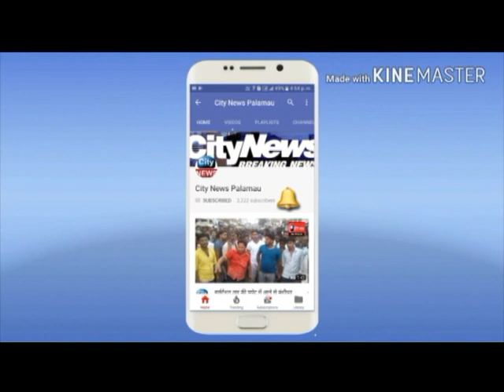सावन माह के चौथे सोमवारी पर विशुनपुरा प्रखंड स्थित विष्णु मंदिर से निकली कलश यात्रा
गढ़वा जिले के विशुनपुरा  प्रखंड के हज़ारो श्रद्धालुओं ने  पुरानी बाज़ार स्थित शिव मंदिर पहुंचकर भगवान भोले शंकर को किया जलाभिषेक